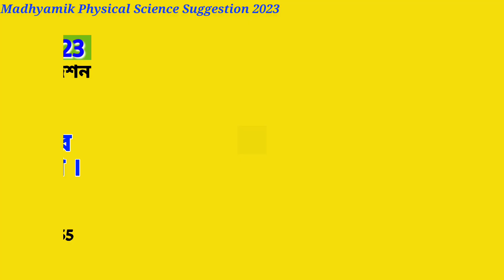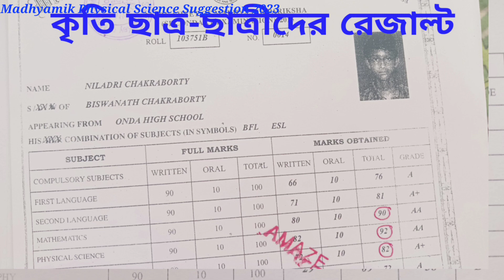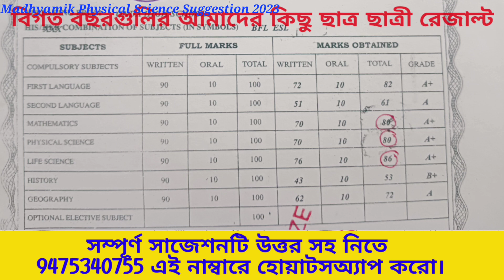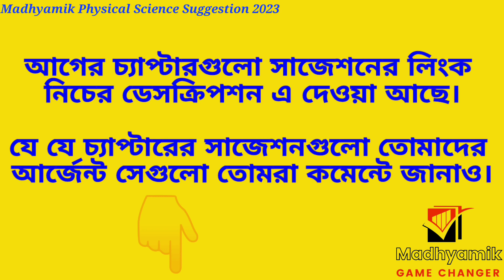Madhyamik physical science suggestion 2023 | মাধ্যমিক ভৌত বিজ্ঞান সাজেশন 2023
Madhyamik physical science suggestion 2023 |  madhyamik 2023 suggestion  chemistry | |  মাধ্যমিক ভৌত বিজ্ঞান সাজেশন 2023 ।। class 10 physics suggestion || madhyamik 2023 physical science suggestion ||  class 10 physical science suggestion 2023।।  মাধ্যমিক ভৌতবিজ্ঞান সাজেশন 2023 ||

✅ টেলিগ্রাম এ জয়েন করার জন্য : Telegram Channel: টেলিগ্রাম এ গিয়ে সার্চ করো S Sir Science Teacher

Well come in  s sir class 🔥,
এই ভিডিওতে 2023 মাধ্যমিক পরীক্ষার্থীদের জন্য। ভৌত বিজ্ঞানের 8.3th চ্যাপ্টার অর্থাৎ  থেকে সাজেশন দেওয়া হয়েছে ।

 দীর্ঘ 1️⃣1️⃣ বছর সফল  সাজেশন করার অভিজ্ঞতাকে কাজে লাগিয়ে শুরু করলাম Madhyamik  2️⃣0️⃣2️⃣3️⃣ এর ভৌত বিজ্ঞানের চ্যাপ্টার ভিত্তিক সাজেশন তৈরি।

🔹শিক্ষাটাই জরুরী,  তবুও আমাদের সমাজে ভালো মার্কস এর একটা আলাদা কদর ।  তাই যাদের ভৌতবিজ্ঞান বুঝতে সমস্যা বা কঠিন লাগে তারা চ্যাপ্টার ভিত্তিক এই প্রশ্নগুলো ভালোভাবে তৈরি করে নিলে অবশ্যই একটা ভালো marks  পাবে 💪💪 ।

ডিটেইলস এ কোন tropic জানতে হলে আমাদের এই বিস্তারিত ক্লাস করে দেখো..

#8.3_chapter

ভিডিও টি ভালো লাগলে like 👍♥️
প্রশ্ন থাকলে Comment 📨
আর বন্ধুদের Share ✅
করো ।

Related Hastag:-

মাধ্যমিক ভৌতবিজ্ঞান 2023 সাজেশন,
2023 এর মাধ্যমিক পরীক্ষার প্রশ্ন উত্তর,
2023 madhyamik physical science suggestion,
 Madhyamik physical science 2023 suggestion,
Madhyamik physics suggestion ,
 Class 10 physic suggestion 2023,
ভৌতবিজ্ঞান সাজেশন 2023,
 2023 madhyamik suggestion,
2023 madhyamik suggestion physical science,
 2023 madhyamik suggestion physics,
 2023 madhyamik pariksha suggestion,
Madhyamik suggestion 2023 pdf,
 physical science suggestion for madhyamik 2023,
2023 madhyamik suggestion,
 madhyamik suggestion physics,
মাধ্যমিক সাজেশন 2023 ,
 মাধ্যমিক 2023 ভৌত বিজ্ঞান সাজেশন ,
 madhyamik physical science suggestion with answer,
 madhyamik physics suggestion pdf,
 best physical science suggestion,
samrat exculsive suggestion for madhyamik,
maman exclusive suggestion for madhyamik ,
 class 10 suggestion 2023,
class 10 suggestion 2023 pdf,
 most important question for madhyamik 2023 in physical science,
 2023 suggestion,
chemistry part  chapter madhyamik physical science suggestion ,
chemistry suggestion ,
madhyamik physical science suggestion 2023 by s sir,
physical science suggestion for madhyamik 2022 by s sir, ,
 class 10 madhhyamik suggestion 2023 by s sir,
class 10 suggestion physical science by s sir ,
 Madhyamik physical science suggestion 2023  chemistry chapter ,
 খুব গুরুত্বপূর্ণ প্রশ্ন মাধ্যমিক ২০২3 এর জন্য ,
 madhyamik voutobiggan suggestion 2023,
 সবচেয়ে সেরা প্রশ্ন গুলি ,
class 10 madhhyamik suggestion 2023,
খুব গুরুত্বপূর্ণ প্রশ্ন মাধ্যমিক ২০২২ এর জন্য ,
madhyamik 2023  chemistry most important quescience suggestion, 2023 ,
madhyamik physical science chapter 8.3 ,
class 10 physical science suggestion 2023, torit probaha